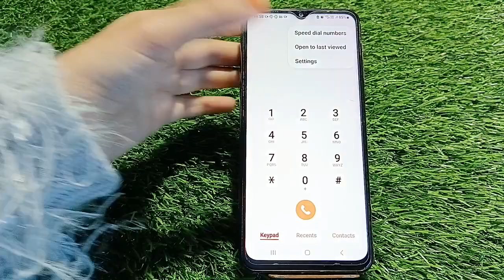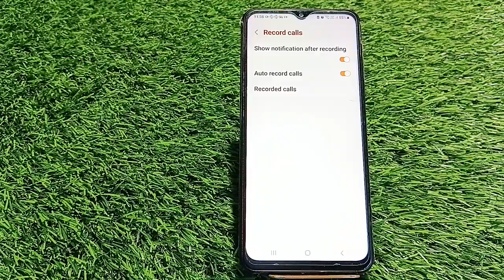Call Recording Enable In Samsung Galaxy A23 5G, How To Auto Call Recording In Samsung Galaxy A23 5G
Call Recording Enable In Samsung Galaxy A23 5G, How To Auto Call Recording In Samsung Galaxy A23 5G, Samsung Galaxy A23 5G Mein Call Recording Enable Kaise Karen,

Call_Recording_ Samsung Galaxy A23 5G